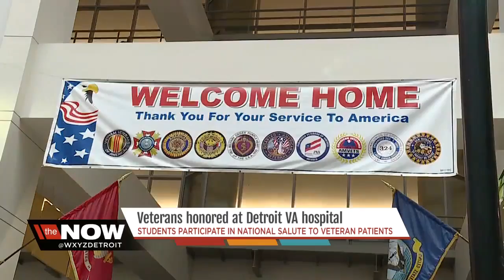Veterans honored at Detroit VA hospital